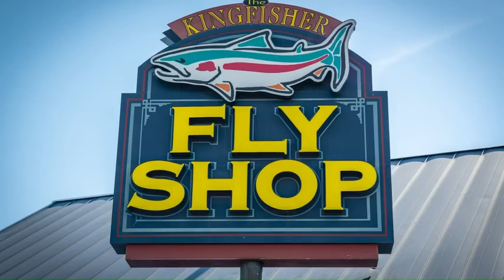Kingfisher Fly Fishing Clarkfork True Rotary Fly Tying Vise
◀ Kingfisher Fly Fishing Clarkfork ▶
📦 VIEW ON AMAZON
True rotary fly tying vise with two ball bearing housing, extremely smooth and balanced. Easy rotary tension adjustment makes it one of the most convenient fly-tying vises to date. Hardened tool steel jaws fitting 26 to 4/0 hook sizes. Arms, bearing housing, handle, shaft, and plate are made of hard anodized marine-grade Aluminum. Non-slip, scratch-resistant base for excellent stability on any surface. The aluminum plate has four big holes which can be used for fly-tying vise racks, or lighting lamps.

True rotary fly tying vise with two ball bearing housing, extremely smooth and balanced. Hardened tool steel jaws fitting 26 to 4/0 hook sizes. Arms, bearing housing, handle, shaft, and plate are made of hard anodized marine-grade Aluminum.

The brand Kingfisher Fly Fishing is owned by The Kingfisher Fly Shop, based in Missoula, Montana. We are an American, brick-and-mortar store founded in 1997 by two fishing guides. The same two fishing guides run the company today.
🏷️ CHECK THE PRICE ON AMAZON